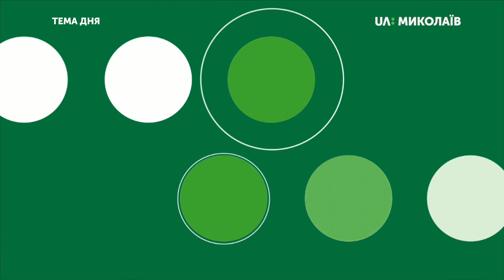Тема дня: Кемпінг «Душа півдня»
Сьогодні, 24 червня, відкрився третій літній сезон у Волонтерському опорному пункті «Душа півдня» – кемпінгу на острові Джарилгач, - повідомив засновник ГО «Причорномор’я», співзасновник  ВОП «Душа півдня», миколаївський волонтер Олександр Діордієв. Чому пункт для відпочинку учасників АТО-ООС та їх сімей миколаївські волонтери організували на Херсонщині? В чому особливість і користь ВОП «Душа півдня»? – про це в програмі «Тема дня» 24 червня 2019 року.
Гості прямого ефіру:
Олександр Діордієв – засновник ГО «Причорномор’я», співзасновник  ВОП «Душа півдня», миколаївський волонтер
Олександр Обуховський – заступник голови ГО «Асоціація учасників та інвалідів АТО»